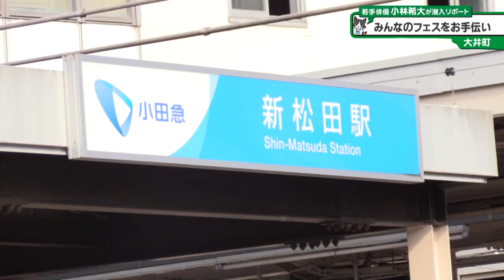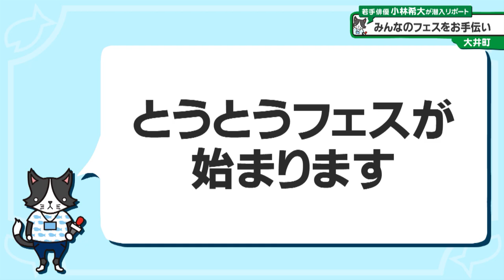猫のひたいほどワイド #1090 潜入リポート・小林希大「これこそロッキュー！みんなのフェスをお手伝い」（大井町）